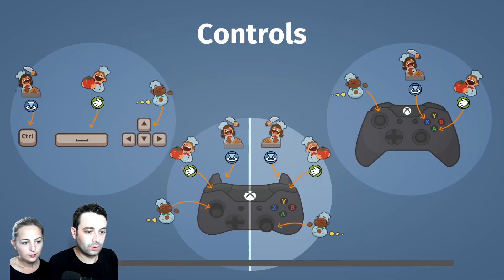Eşimle mutfağa girdik :) | Overcooked Türkçe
Biricik karıma yemek yapmayı öğretiyorum :)
Bu yorumu oku bana fırça at haydi :))

Beni aşağıdaki sosyal medyalardan da takip edin :)

Bağlantılar